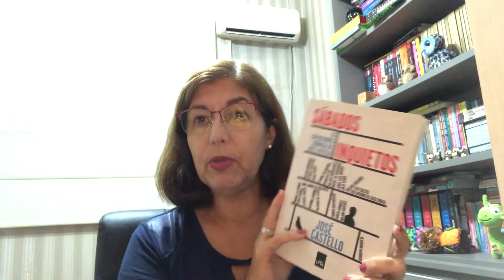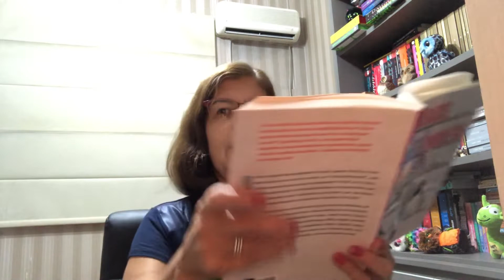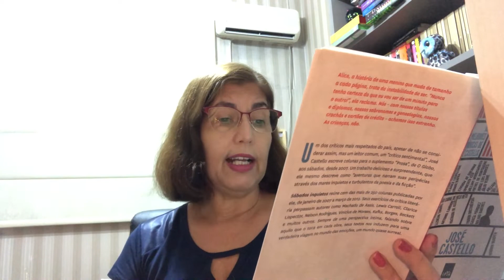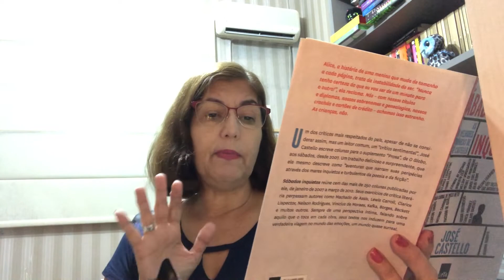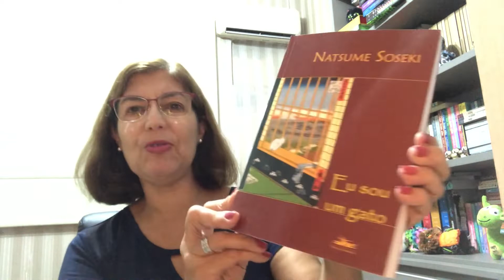Crônicas aos Domingos # 73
Mais uma crônica incrível de Jose Castelo!!

Livros mencionados:

Sabados Inquietos

Eu sou um gato

Reflexões do Gato Murr

A gata do Dalai Lama